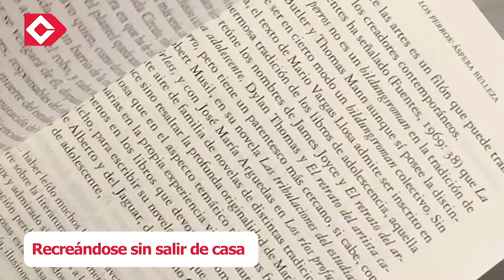YoPrevengoElContagio desde casa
Desde casa, nuestros trabajadores también se suman a la campaña YoPrevengoElContagio de la COVID-19 incentivando a sus familiares al frecuente lavado de manos, verificación de medidas adoptadas en su lugar de residencia, uso de tapabocas al salir de casa, entre otras, para evitar la propagación del virus.